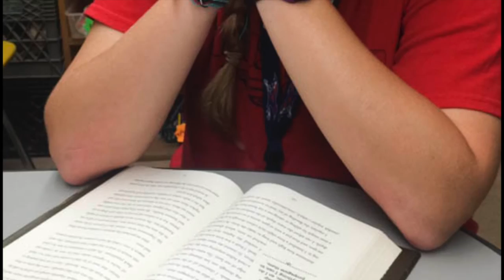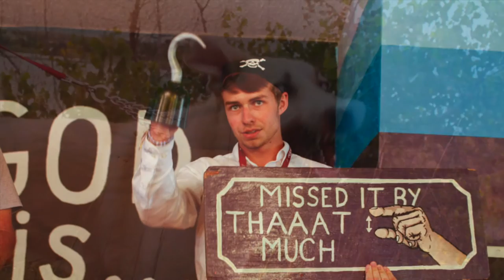WRYC Staff 2015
White River Youth Camp summer 2015